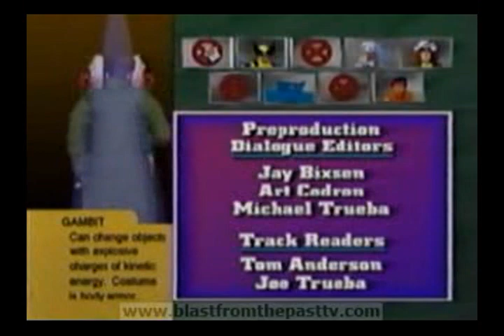X-men: the animated series closing credits (original broadcast version with Jubilee)